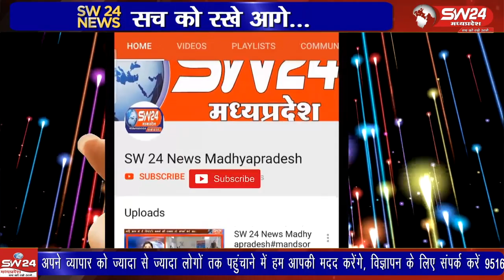अयोध्या में भगवान रामलला की प्राण प्रतिष्ठा को अब केवल दो दिन बचे है। सभी देशवासी इस महोत्सव को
अयोध्या में भगवान रामलला की प्राण प्रतिष्ठा को अब केवल दो दिन बचे है। सभी देशवासी इस महोत्सव को पर्व के रूप में मना रहे है। कई लोग अपने-अपने स्तर से इस ऐतिहासिक तारीख को यादगार बनाने में जुटे है। वही खरगोन जिले के बड़वाह में एक दिव्यांग चित्रकार ऐसा भी है, जिसने अपने पैरो से अयोध्या के भव्य राम मन्दिर को अपने पैरो से ब्रश के सहारे उकेरा है।